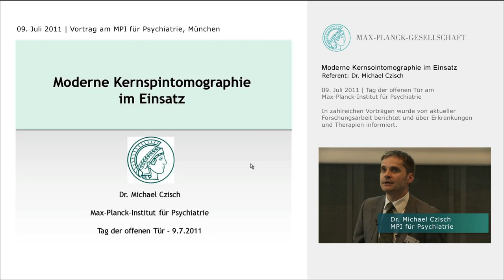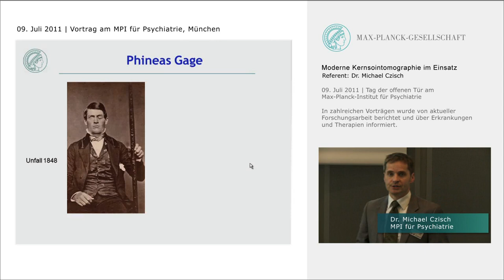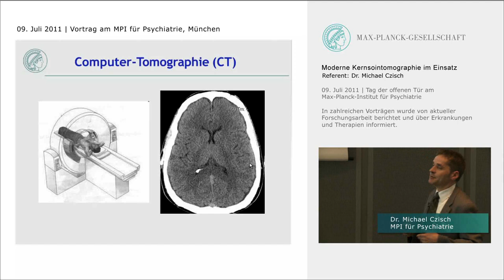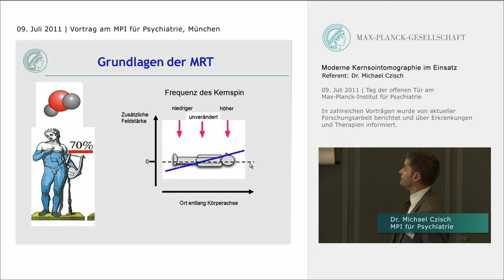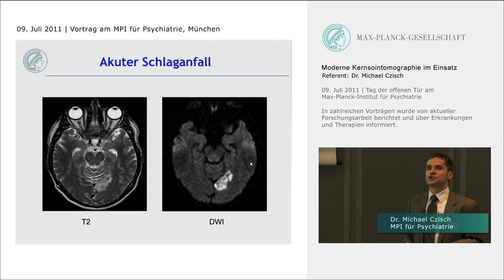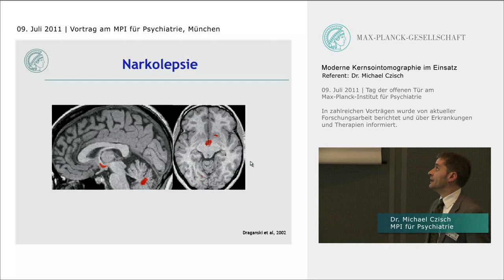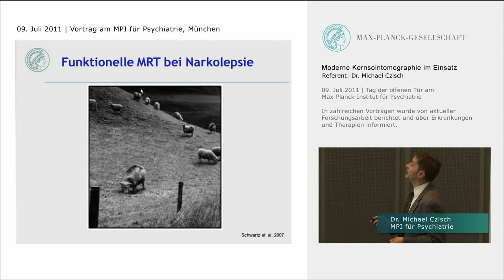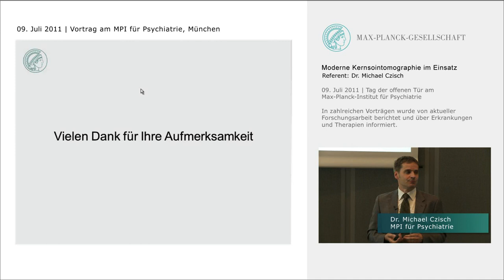Blick ins Gehirn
Tag der Offenen Tür  2011 des Max-Planck-Instituts für Psychiatrie in München: Michael Czisch stellt die verschiedenen Verfahren vor, mit denen Ärzte und Wissenschaftler das Gehirn untersuchen. Mit modernen Verfahren wie der Kernspintomografie können Veränderungen im Gehirn besonders schonend sichtbar gemacht werden. Diese Veränderungen geben den Forschern wichtige Hinweise, wie Hirnerkrankungen wie Parkinson oder Narkolepsie entstehen.